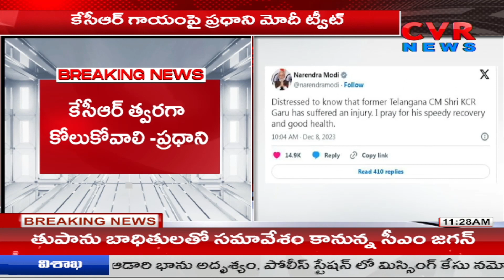కేసీఆర్ అనారోగ్యంపై మోడీ సంచలన ట్వీట్ | PM Modi Tweet On Kcr Health | CVR